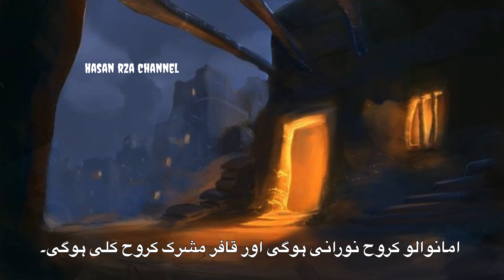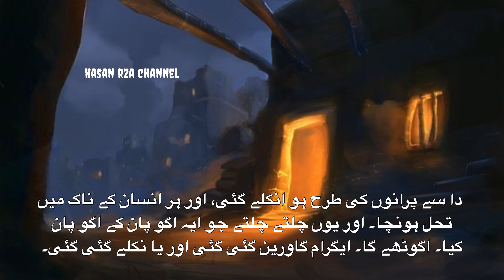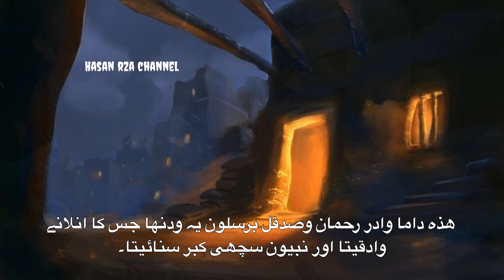Qayamat Ka Din Maulana Tariq Jamil Saab //￼ life changing￼ poetry